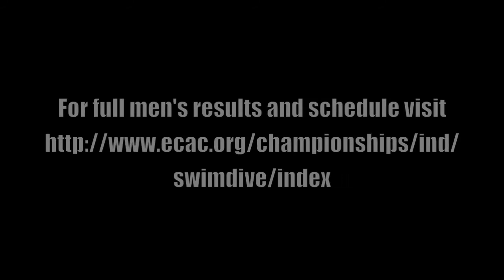Bryant 3:60 - Katie Cameron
Head Coach Katie Cameron breaks down this weeks NEC and ECAC Championships.